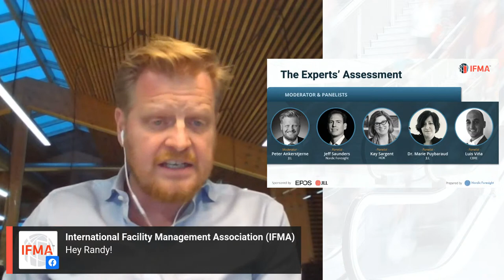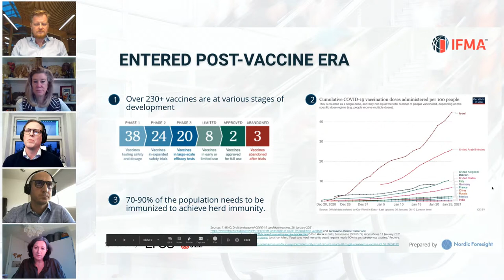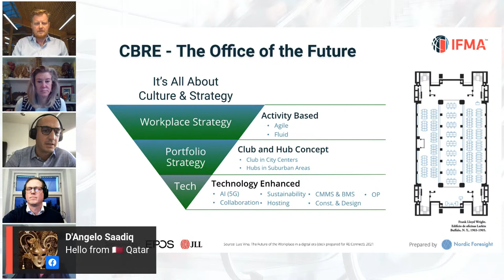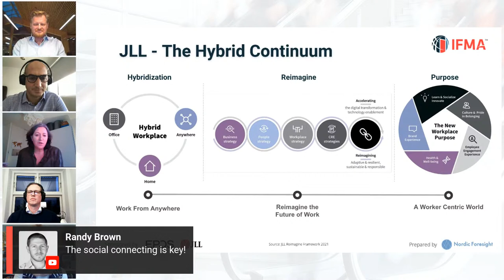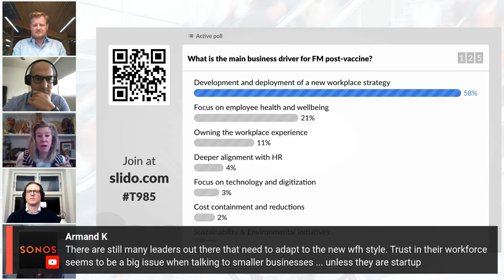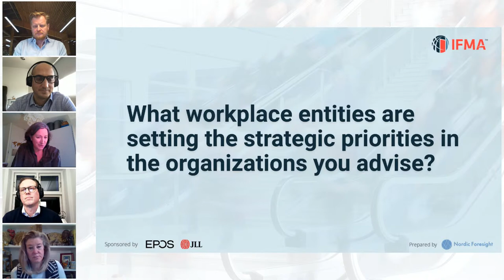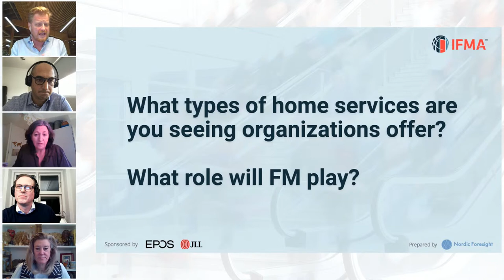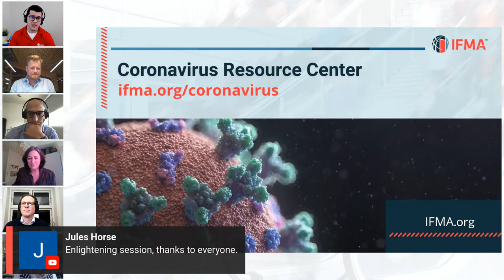Facilities in Demand: Navigating 2021 and the New Normal | Experts' Assessment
As vaccines are being administered worldwide, what does a return to the new normal look like? In addition to sharing findings from “The Experts’ Assessment: The Workplace Post-COVID-19” report, panelists will discuss the types of facilities in demand, their vision of hybrid work models and the impacts on FM, including:

• Strategy setting
• Services offered
• Budget priorities
• Skills required